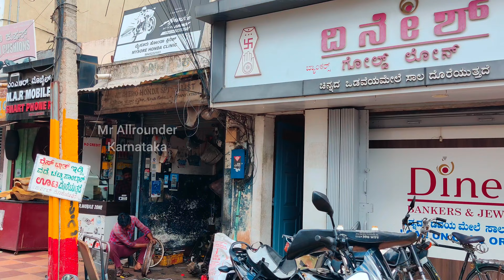ಮಂಡಿ ಮೊಹಲ್ಲಾದ ಸಣ್ಣ ಗಲ್ಲಿಯಲ್ಲಿರುವ ಮನೆ ಹೋಟೆಲ್ ನಲ್ಲಿ ಎಲ್ಲಾ ತಿನಿಸುಗಳು ಕಡಿಮೆ ವೆಚ್ಚದಲ್ಲಿ ದೊರೆಯುತ್ತದೆ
Mane Hotel is located in a small lane in Mandi Mohalla and offers all meals at very low cost.
The hotel located in Mandi mohalla near samosa corner
This Establishment was stated during the period of covid-19 outbreak since then they are serving the people with delicious meals that make their customers feel like home.